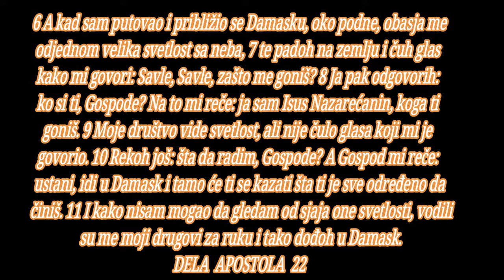BOG JE LJUBAV SNAGU MI DAJ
DELA APOSTOLA 22
početak
sadržaj novi zavet, sadržaj
Pavlova odbrana

1 Braćo i oci, saslušajte sada moju odbranu kojom se branim pred vama. 2 A kad su čuli da im se obraća jevrejskim jezikom, umiriše se još više. I reče: 3 ja sam Judejin, rođen u Tarsu kilikijskom, a odgojen sam u ovom gradu i kod Gamaliilovih nogu vaspitan strogo po otačkom zakonu, revnujući za Boga kao i vi svi danas. 4 Gonio sam ovu nauku do smrti svezujući ljude i žene i predavajući ih u tamnice, 5 što mi može posvedočiti prvosveštenik sa svim starešinama; primivši od njih pisma za braću u Damasku išao sam onamo da i tamošnje svezane dovedem u Jerusalim da se kazne.

6 A kad sam putovao i približio se Damasku, oko podne, obasja me odjednom velika svetlost sa neba, 7 te padoh na zemlju i čuh glas kako mi govori: Savle, Savle, zašto me goniš? 8 Ja pak odgovorih: ko si ti, Gospode? Na to mi reče: ja sam Isus Nazarećanin, koga ti goniš. 9 Moje društvo vide svetlost, ali nije čulo glasa koji mi je govorio. 10 Rekoh još: šta da radim, Gospode? A Gospod mi reče: ustani, idi u Damask i tamo će ti se kazati šta ti je sve određeno da činiš. 11 I kako nisam mogao da gledam od sjaja one svetlosti, vodili su me moji drugovi za ruku i tako dođoh u Damask.

12 A neki Ananija, čovek pobožan po zakonu, za koga su dobro svedočili svi tamošnji Judeji, 13 dođe k meni, priđe mi i reče: Savle brate, progledaj. I ja u taj čas pogledah na njega. 14 On pak reče: Bog naših otaca unapred te je odredio da upoznaš njegovu volju i da vidiš Pravednika, te da čuješ glas iz njegovih usta, 15 jer ćeš mu biti svedok pred svim ljudima za ono što si video i čuo. 16 I što sad oklevaš? Ustani, krsti se, prizovi njegovo ime i speri svoje grehe. 17 Kada sam se pak vratio u Jerusalim i molio se Bogu u hramu, padoh u zanos. 18 I videh ga gde mi govori: požuri i idi brzo iz Jerusalima, jer neće usvojiti ono što ti svedočiš za mene. 19 Ja još rekoh: Gospode, znaju oni da sam ja išao od sinagoge do sinagoge, bacao u tamnicu i bio one koji veruju u tebe. 20 I kad se prolivala krv tvoga svedoka Stefana, stajao sam i ja onde, odobravao i čuvao haljine onih koji su ga ubijali. 21 I reče mi: idi, jer ćute poslati daleko među mnogobošce.

Pavle u tamnici

22 Do ove reči slušali su ga, zatim podigoše svoj glas govoreći: ukloni takvog sa zemlje, jer ne treba da živi. 23 Dok su oni tako vikali, vitlali svoje haljine i bacali prašinu u vazduh, 24 zapovednik naredi da ga odvedu u kasarnu, rekavši da ga bojem ispitaju, da bi doznao zbog čega su tako vikali na njega. 25 A kad ga opružiše i kajševima svezaše, Pavle reče kapetanu koji je stajao prema njemu: zar vi smete da šibate rimskog građanina - još neosuđenog? 26 Kada pak kapetan ču ovo, priđe zapovedniku, obavesti ga i reče: šta hoćeš da činiš? ta ovaj čovek je rimski građanin. 27 Tada mu priđe zapovednik i reče: kaži mi, jesi li ti rimski građanin? A on reče: da. 28 Zapovednik pak odgovori: ja sam priličnom sumom stekao to građanstvo. Na to Pavle reče: a ja sam se i rodio s njim. 29 I odmah odstupiše od njega oni koji su hteli da ga šibanjem ispitaju. A zapovednik se uplaši, saznavši da je Pavle rimski građanin, i što ga je svezao.

Pavle pred sinedrionom

30 Sutradan želeći da dođe do sigurnog saznanja - zašto ga Judeji optužuju, oslobodi ga, te naredi da se skupe prvosveštenici i sav sinedrion, pa svede Pavla i postavi ga pred njih.

Biblija